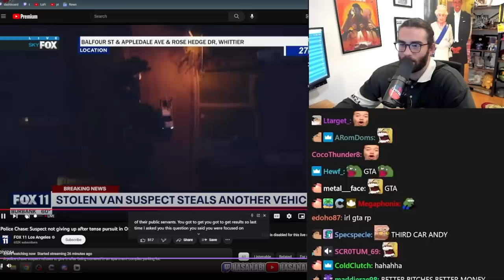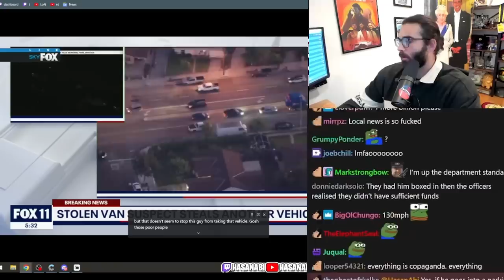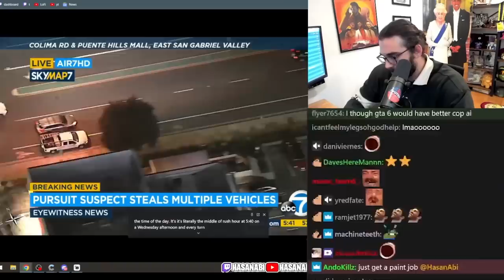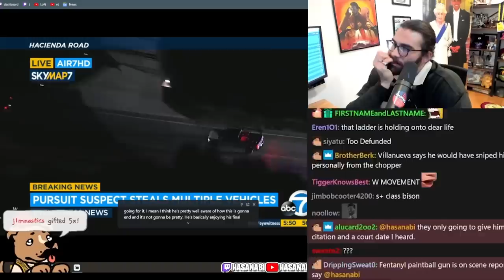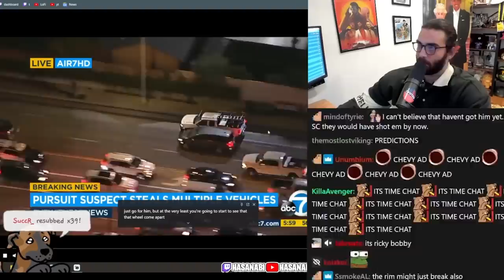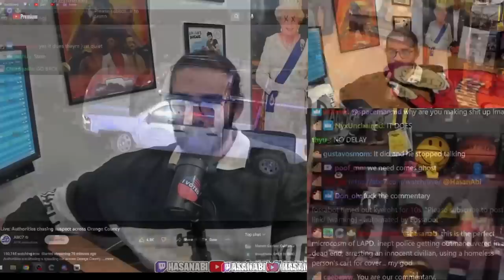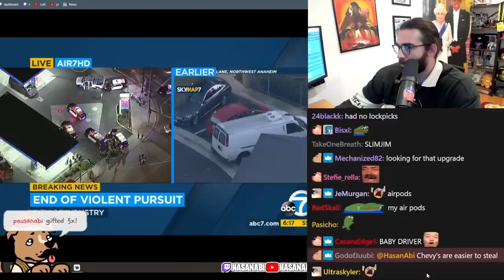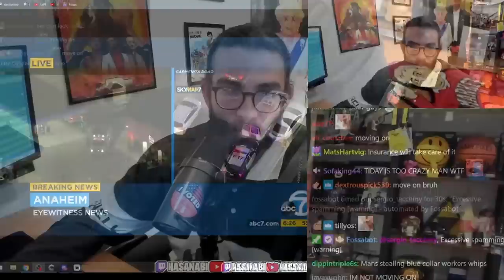HasanAbi reacts to Police Chase: Suspect not giving up after TENSE PURSUIT in OC